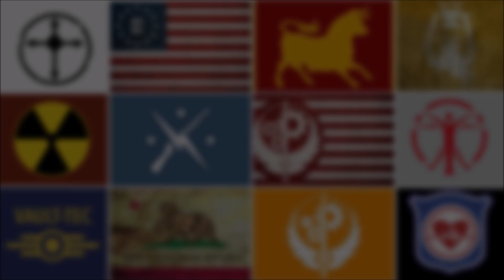Der Wind in den Segeln und der Keller voller Monster - Fallout Lore: Alle Fraktionen